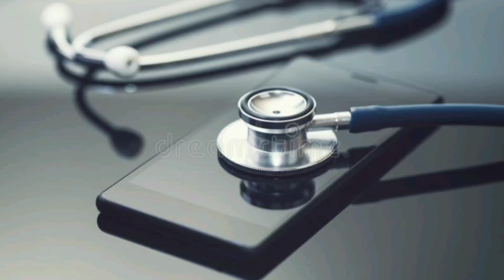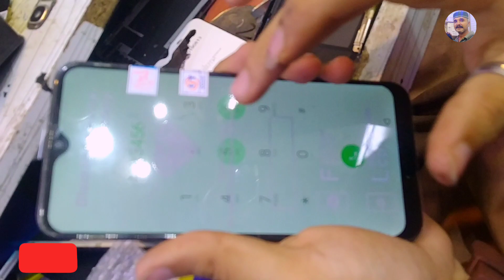mobile panel change, prem change,jilani cente shop G77 03022666104, sabse kam price mein